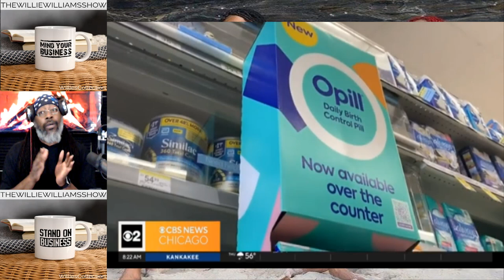Over The Counter Birth Control NOW Available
Thewilliewilliamsshow.com